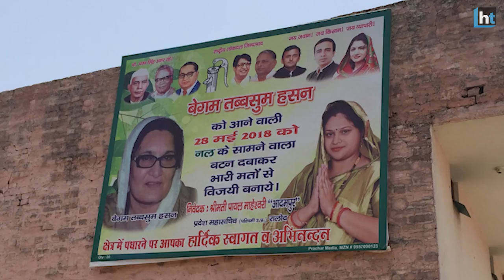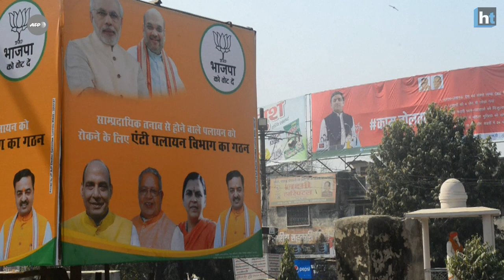Kairana bypoll: Yearning for social peace shapes political realignment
By-election to the Kairana Lok Sabha constituency will be held on May 28. It was necessitated by the death of sitting MP, Hukum Dev Singh, of the BJP. In 2014, Singh won this seat in western Uttar Pradesh by a huge margin in a bitterly polarised contest following unprecedented communal riots in the region. Four years on, the party is struggling to defend Kairana against a united opposition. Its candidate, Hukum Dev Singh’s daughter Mriganka, is up against the formidable Tabassum Hasan, who is contesting on an RLD ticket and has the support of the Samajwadi Party (SP), the Bahujan Samaj Party (BSP) and the Congress party as well. Watch the HT video to know what is at stake for the BJP and why this by-election is a crucial test of opposition unity.